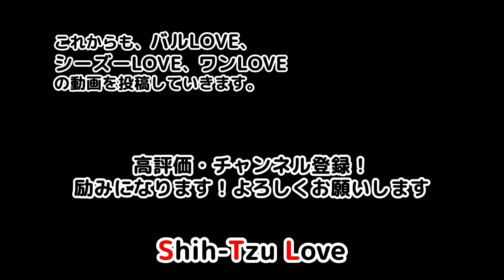（バル君ついにラン解禁！）涼しくなったら走りに行こう！！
「milcoco～ミルココ～」さんに行ってきました。ご飯がとっても美味しくて、食事だけでも来る価値ありますよ。さて、今回は涼しくなってきたので、ついにランを解禁しました。暑さにヨワヨワのバル君もようやく走れます！案の定、大興奮で大満喫したバル君でした。お邪魔してしまったワンちゃん達、ごめんなさい。

🐶 milcoco～ミルココ～（わんちゃん同伴OKのcafe）
　・大分市大字永興2丁目9番1号

ぶー🚹　ワンちゃん大好きなオッチャンです。特にシーズLOVE💛。愛犬バル🐶が生きがいです。

📙愛犬バル君（人好き、犬好き、散歩嫌い）の日常を投稿しています。

　　•人好き、犬好き、散歩嫌い🐾（公園は大好き）

45歳のおっちゃん。愛犬バルが生きがいです。今は社会福祉士、YouTuber•動画編集に憧れて、
楽しみながら勉強しています。バルへのLOVE度を投稿しながら、動画編集のスキルアップの励みにしていきたいと思っています。

・初 Premiere Pro